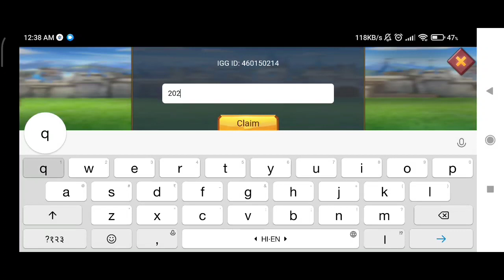December 2021 || NEW REDEEM CODE 🔴 || In Lord's Mobile || Full Guide Hindi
¶¶ New Redeem Code Last 29 November 2021 In Lord's Mobile || Funny commentary In Full Hindi ||